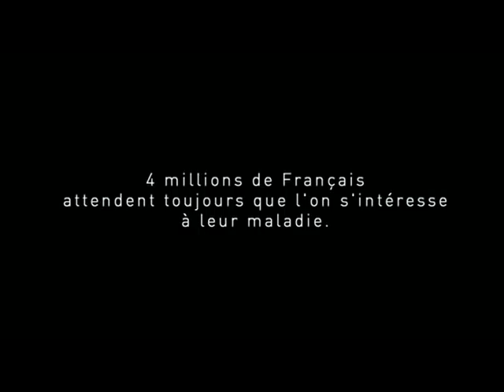FMO 2008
Quand un "Freeze Mob" donne naissance à un très beau film de sensibilisation sur les maladies orphelines (le freeze a eu lieu le lundi 9 juin 2008, à 9h précise, dans la gare de Lyon à Paris).

Client: FMO
Présidente: Olivia Niclas
Directeur général: Gilles Boustany
Communication: Johanna Couvreur

Agence: McCann
Directeur général: Jean-Philippe Martzel
Planning stratégique: Christophe Moiroud
Directeurs de création: Eric Holden & Rémi Noël
Concepteur/rédacteur: Glenn Troadec
Directeur artistique: Joann Ameline
Program manager: Antoine L'Huillier
TV Prod: Annabel Dauphin

Réalisateur: Arnaud Bigeard
Production: Bandits / Nathalie Dubuc
Post-production: Mikros

(Jason beck) ed. Emi music publishing
P 2004 No format/Universal music Jazz